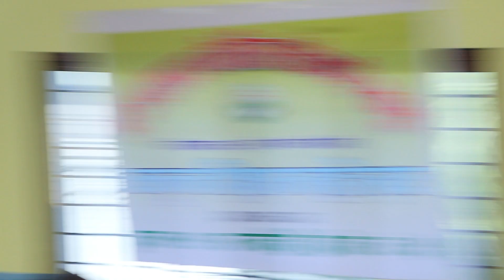न्यायाधीश नवराज थपलियाले कानूनको बारेमा के भन्नु भयो || Nawaraj Thapaliya || Law Education Festival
Law Education Festival 2019
Judge Nawaraj Thapaliya, Province No. 5, Nepal.

Organizer:
Kalika Manavgyan Secondary School

Lumbini Buddha University,
DeJure Institute of Law

Media partner:
Global Awaj
EP MEDIA (EPTV 2050)
Supported:
Mid-Western University Nepal,
Annapurna Model College,
Shanti Secondary School,
Bhanu Secondary School,
Nirmal Secondary School,
Janakalyan Secondary School,
Public Academy Secondary School,
Adarsh Memorial College Biratnagar,
Kumarwati Boarding School,
Millennium Secondary School,
Mahakavi Devkota Model School,
Coordinator: Yubraj Kandel
Presenter: Damodar Ghimire
आपका एक सब्सक्रिप्शन मेरे लिए एक  'GOLD COIN'  के बराबर है।

Unauthorized downloading and uploading on YouTube channel is strictly PROHIBITED. It will attract punitive measures from EP MEDIA.